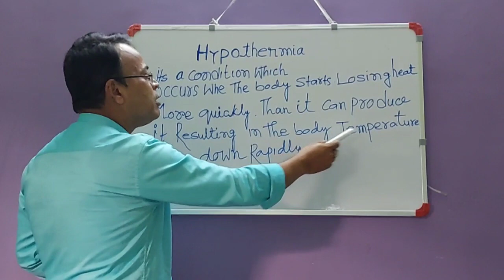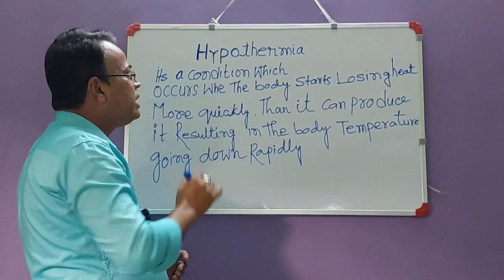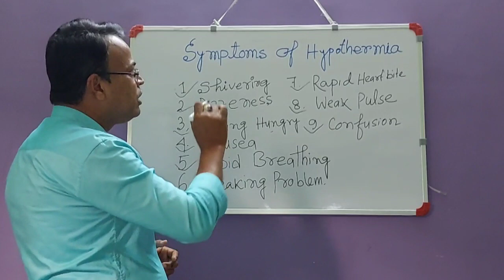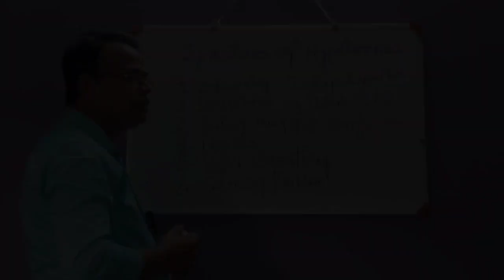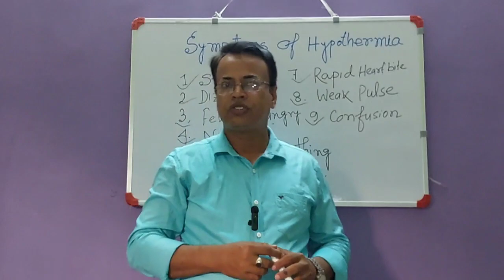Hypothermia causes, symptoms and Treatment